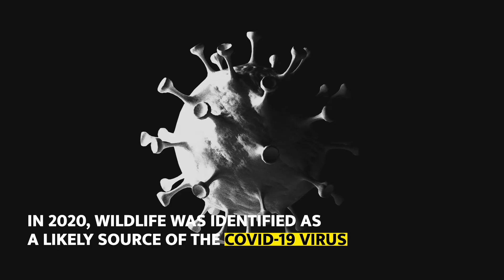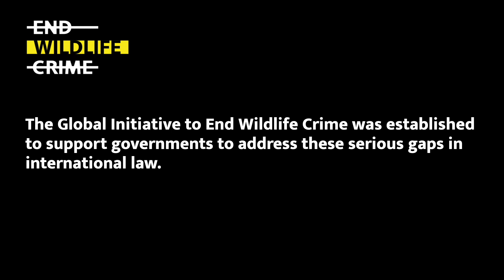The Global Initiative to End Wildlife Crime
Unified global action to endwildlifecrime has never been more critical, if we are to stop the degradation of ecosystems, halt the extinction crisis, and prevent future wildlife-related pandemics.

Today marks a year since The Global Initiative to End Wildlife Crime's pre-launch event at the House of Lords, London. Since then, we have continued to push for transformative changes to international legal frameworks to end wildlife crime.

Despite the devastating impacts, there is no global agreement on wildlife crimes and the time for governments to act is now.